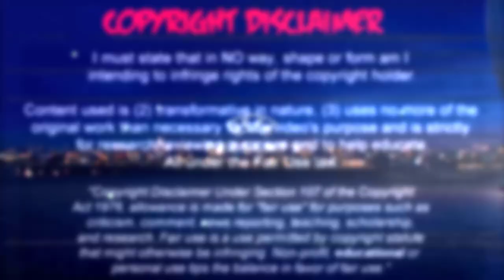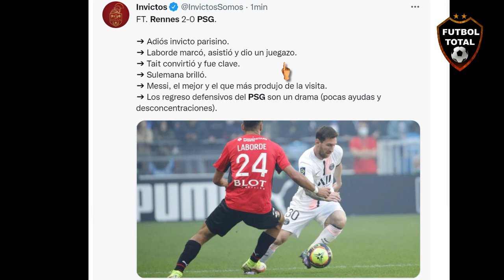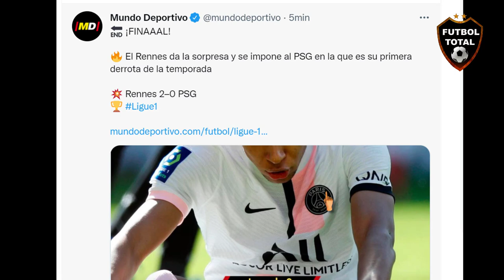CON MESSI NEYMAR Y MBAPPE DURA DERROTA RENNES vs PSG 2-0 PRENSA REACCIONA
FT. Rennes 2-0 PSG.

➔ Adiós invicto parisino.
➔ Laborde marcó, asistió y dio un juegazo.
➔ Tait convirtió y fue clave.
➔ Sulemana brilló.
➔ Messi, el mejor y el que más produjo de la visita.
➔ Los regreso defensivos del PSG son un drama (pocas ayudas y desconcentraciones).

¡SORPRESIVA DERROTA DEL PSG!

Por la fecha 9 de la Liga de Francia, Rennes venció 2-0 como local al conjunto de Pochettino con goles de Laborde y Tait. Leo jugó los 90 minutos en el equipo de estrellas, que sigue liderando con seis puntos de diferencia en la Ligue 1.

🔔RECIBE NOTIFICACIONES CADA VEZ QUE PUBLICO UN NUEVO VÍDEO:
2. Dale Check a: "Recibir todas las notificaciones de este canal"
3. Dale a guardar